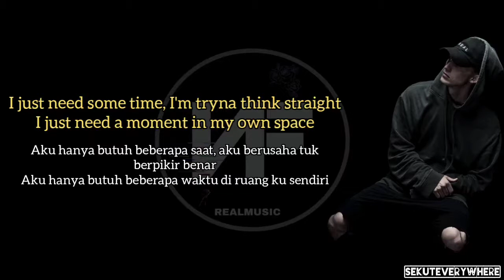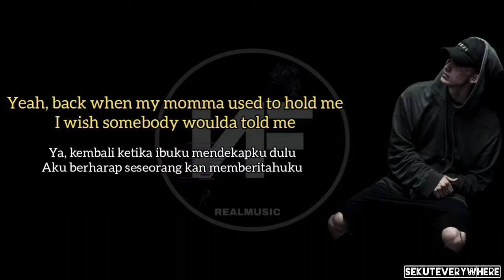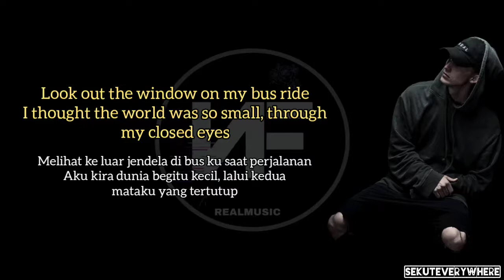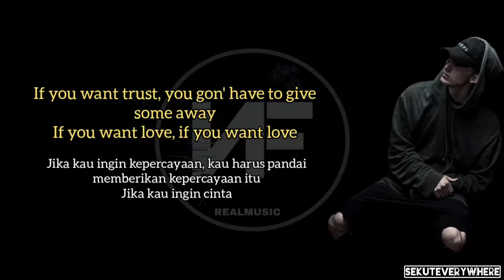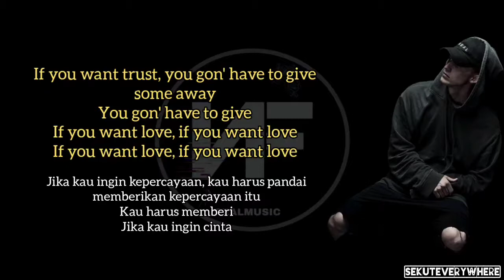If You Want Love - NF || Video Lirik dan Terjemahan Bahasa Indonesia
Editor dalam video ini: SekutEverywhere
Artis: NF
Judul: If You Want Love